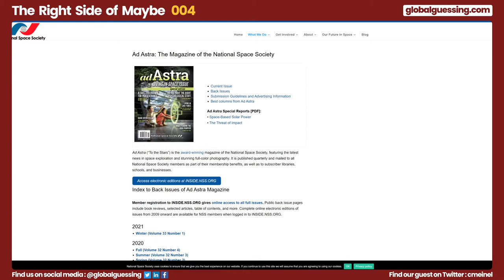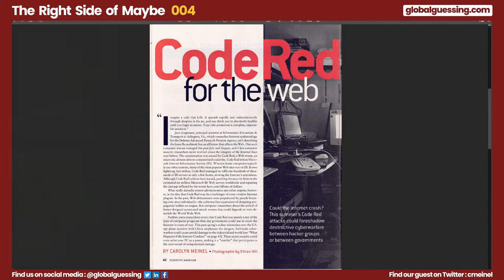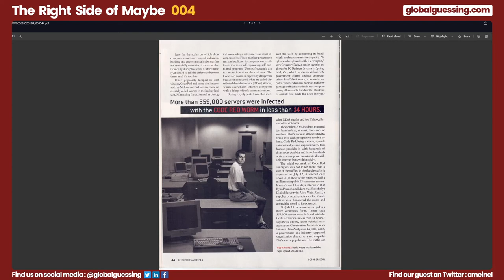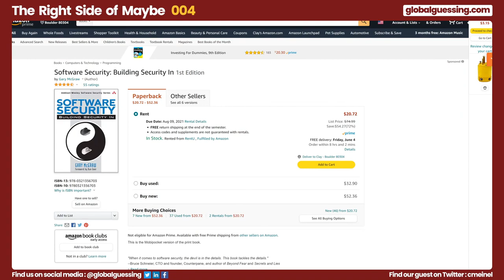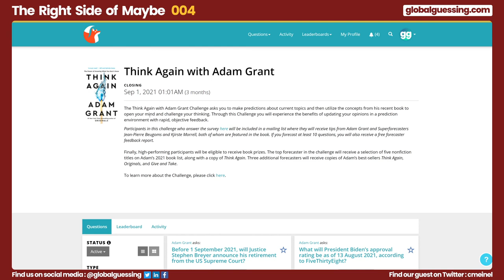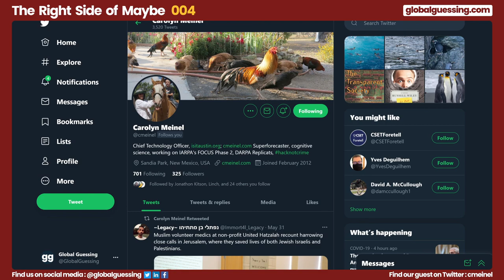How Superforecaster Carolyn Meinel Predicted the 2001 Code Red Worm Attack | The Right Side of Maybe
What do you get when you combine a veteran superforecaster with an experienced hacker and innovator? You get our guest for episode 4 of The Right Side of Maybe!

This week we spoke with Carolyn Meinel—CTO of ISIT Austin, hacker and author of The Happy Hacker, and top-ranked superforecaster—about her experience in the hacking world, forecasting best practices and frameworks, as well as Carolyn’s prediction about the Code Red worm cyberattack which turned out on the right side of maybe. If you have interest in the intersection of forecasting and cyberwarfare, or want to be graced with interesting anecdotes about the science world from the 1970s to 2000s, this is the episode for you.

The Right Side of Maybe is a Global Guessing podcast that interviews prominent forecasters to learn about their path to quantified forecasting and lessons they have learned from their past predictions. In each episode we also dig deeper into a specific prediction that our guest has made, hearing how they approached the question and what their process was, and how they feel about their forecast once it’s resolved.